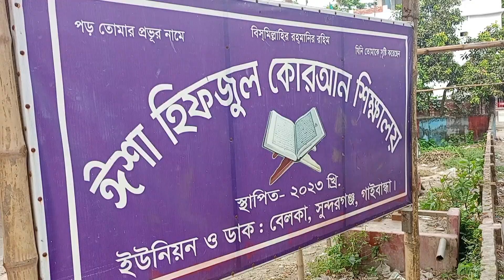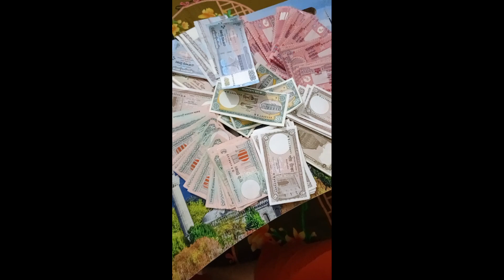আমার ঈশা ও একটি হাফিজ খানা।